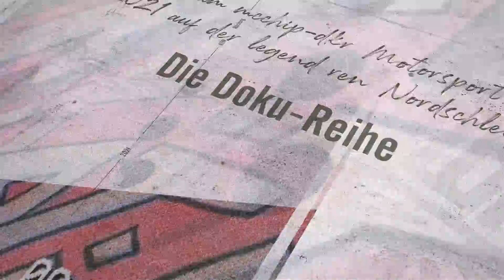Statement KTM Projekt | 24h Nürburgring + Onboard | "Fahr zur Hölle"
Ein kurzes Update rund um das Thema 24hnbr und dem gesamten Projekt Kati M..
Im Anschluss gibt es noch die OnBoard Aufnahme vom ersten Rennen des Projektes.